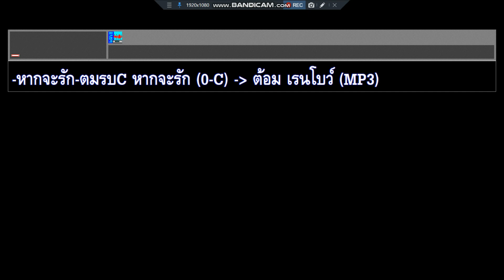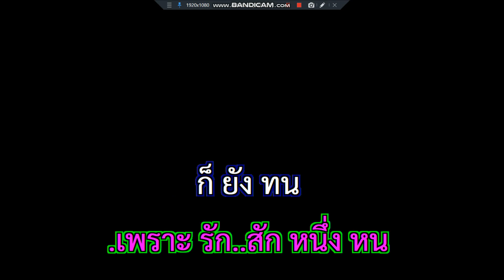หากจะรัก ต้อม เรนโบว์